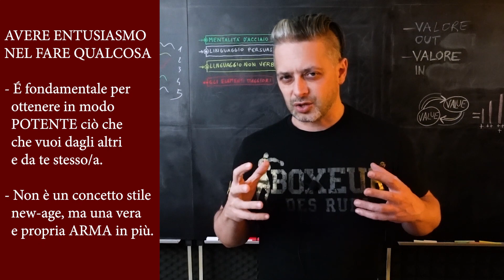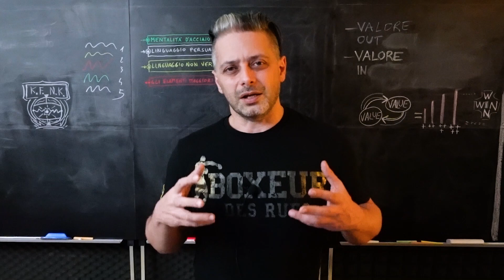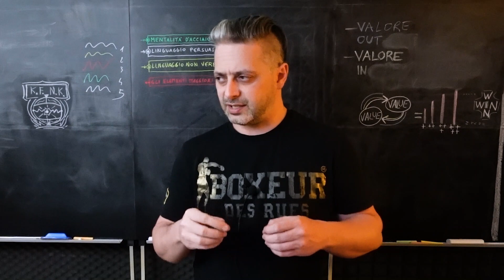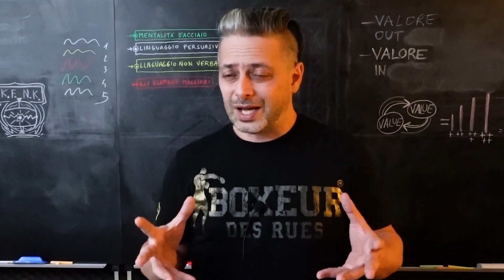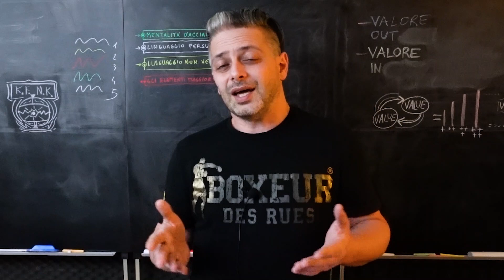Segreto SOTTOVALUTATO per Vincere e avere POTERE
NOVITÀ!!!►Corso STRONG ATTRACTION (Seduzione) ➜ per info scrivi un messaggio Whatsapp al numero 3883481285
VUOI DIVENTARE DAVVERO STRONG? ALLORA ECCO:
NEW!!!►Corso STRONG ATTRACTION (Seduzione) ➜ per info scrivi un messaggio Whatsapp al numero 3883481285
MENU CLICCABILE
00:00 - Cos'è l'Entusiasmo, come essere entusiasti
01:00 - Prima parte: Essere Entusiasti (menu in fase di creazione)
02:00 - Seconda parte: Entusiasmo (menu completo coming soon)
■ S O S T I E N I ■ I L ■ C A N A L E ■
2) metti un "mi piace" al video!
3) condividi il video nei social!
4) commenta con le tue opinioni, richieste e consigli!
5) Seguimi in Instagram:
Ecco un nuovo video di Alex Onofri, un altra serie di tecniche per sviluppare le tue capacità, aumentare il potere personale, comunicare strategicamente, sedurre, conquistare... insomma per ottenere ciò che vuoi da te e dagli altri. Detto in altre parole: Diventare strong.